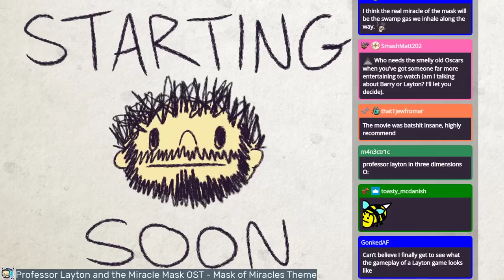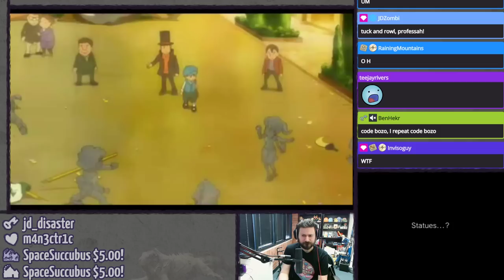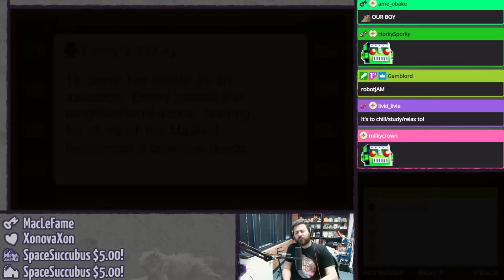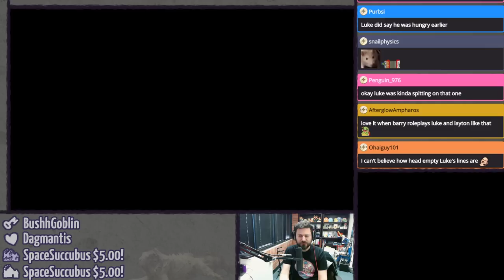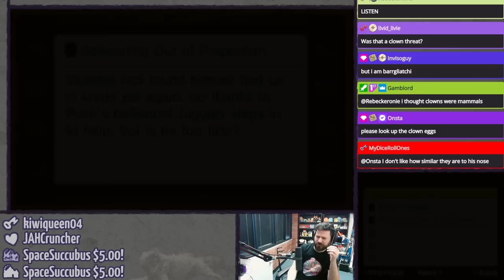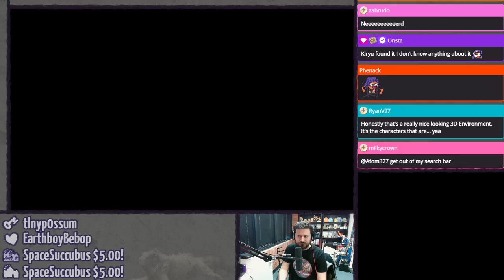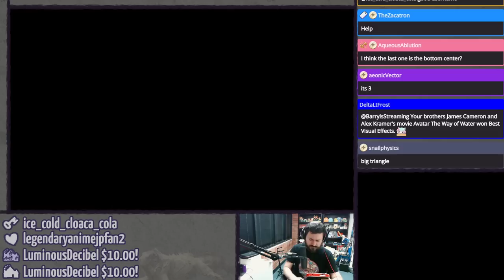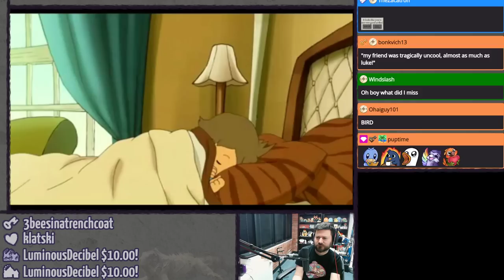Professor Layton and the Miracle Mask (Pt. 1 - We've Gone 3D) ⫽ BarryIsStreaming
PROFESSAH YOU NEVER TOLD ME THERE WERE THREE DIMENSIONS PROFESSAH

0:00 HimSpin
5:31 this reminds me of a vod description
26:08 Professor Layton and the Miracle Mask